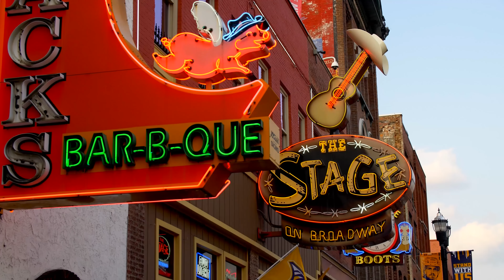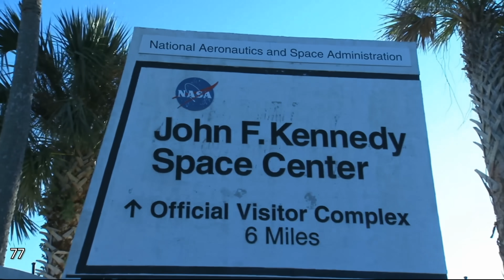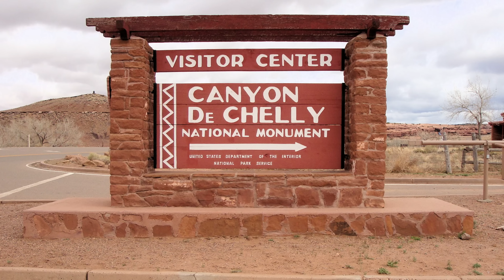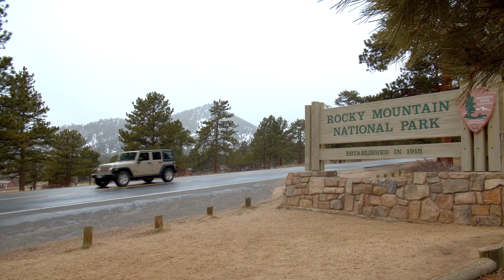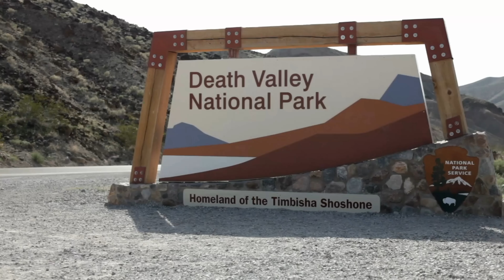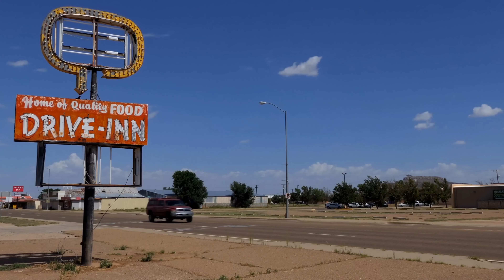100 Places You Need to Visit Before You Die. United States Travel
100 Places You Need to Visit Before You Die. United States Travel

Welcome to the world, according to Briggs. Today we are looking at 100 places you must see in the United States. I added "before you die" in the title for dramatic effect. Did it work?
We compiled a list based on opinion, experience, tourism, stats, and reputation.  If you think we missed a place in the United States, we would love to hear about it. When leaving that suggestion, please remember that we missed one in your opinion, your request doesn't need to have insults or profanity, or threats. The internet is getting crazy; don't be crazy about it.
I hope you enjoy this video about the United States. It's long, get something to drink.

                                 20449 SW Tualatin Valley Hwy
                                 # 354